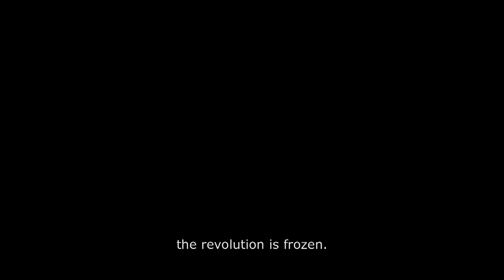Histoire de la révolution trailer